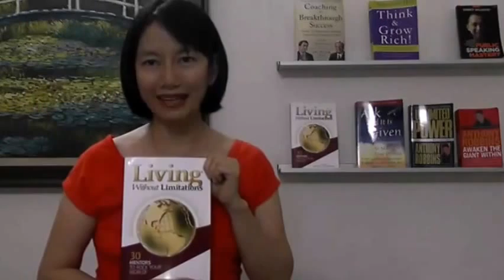Living without Limitations -30 Mentors to Rock Your World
Viviana Andrew, a certified coach and online business consultant, the co-author of International Best Seller "Living without Limitations-30 Mentors to rock your world"